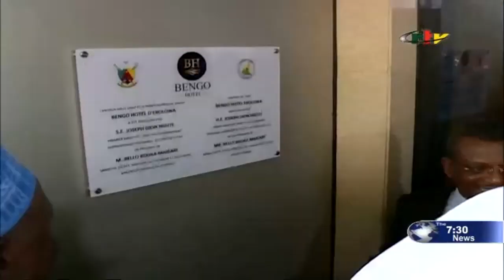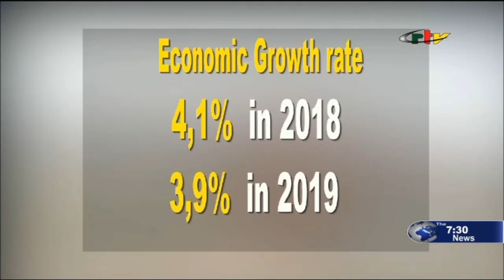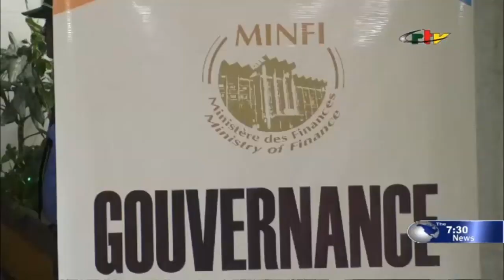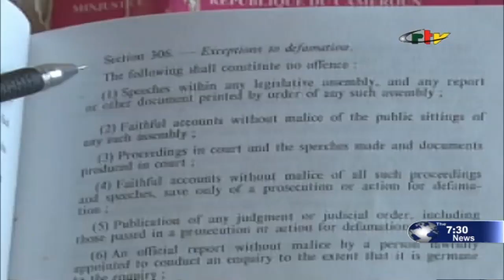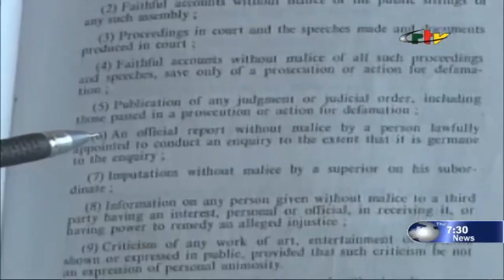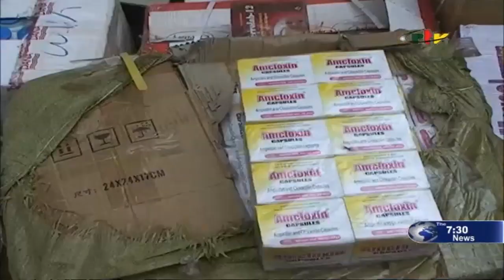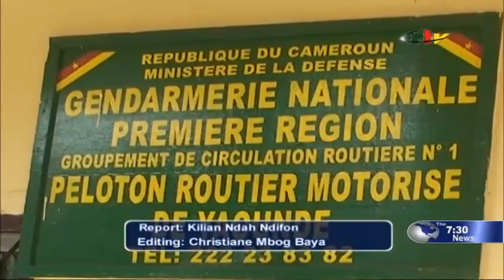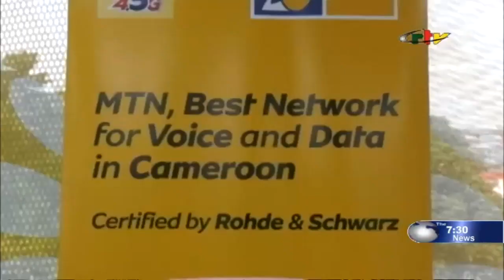CRTV - THE 07:30 PM NEWS - (CONSTRUCTION of YDE/DLA MOTORWAY SATISFACTION) - 30th January 2020